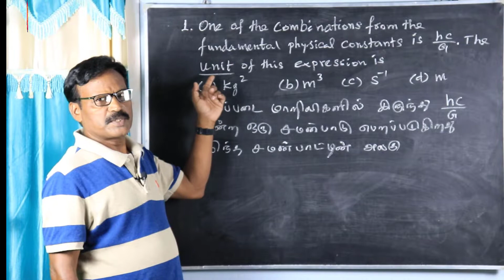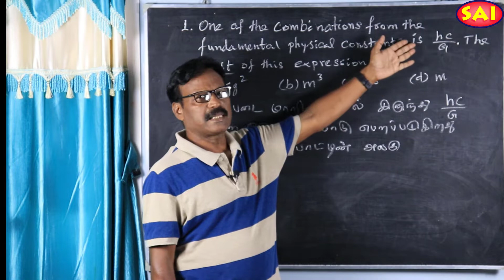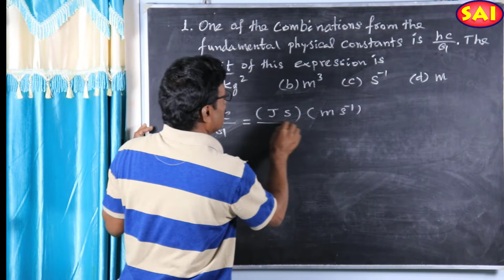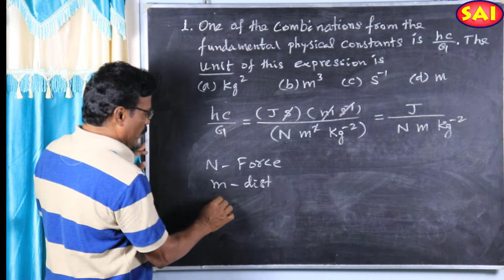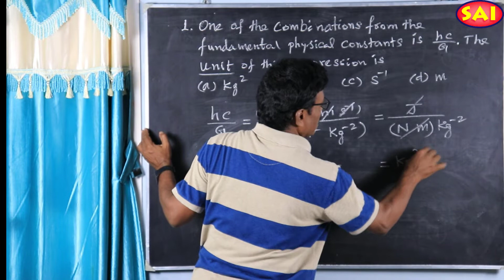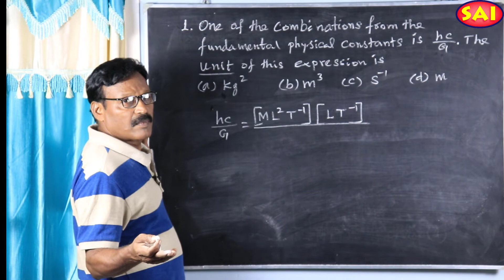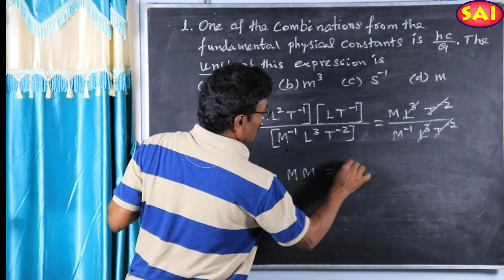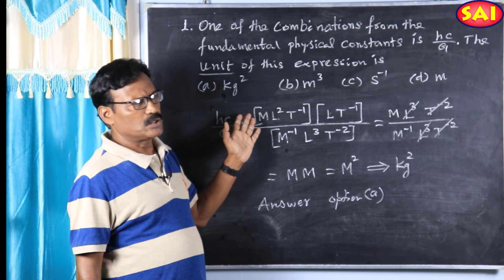MCQ-01||CH-01||MEASUREMENTS||+1 PHYSICS||அலகு-01||இயற்பியல்|| அளவீட்டியல்||NEET JEE BASICS||NEW SAI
MCQ-01:
One of the combinations from the fundamental physical constants is hc/G.
The unit of this expression is a) kg2 b) m 3 c) s -1 d) m
is solved